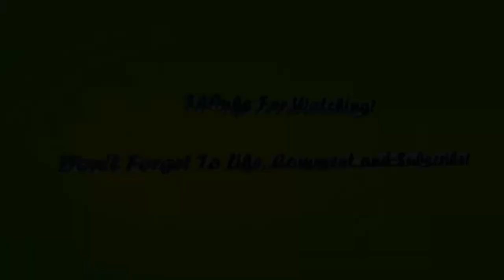PIFReaction Episode 2